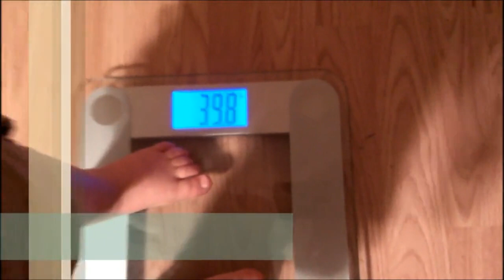Avery Training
Mr. Rooney, at three years of age, Avery FULLY understands the fine tradition of Pittsburgh Centers. He's avidly studying game film on legends like Iron Mike and Dermontti (while wearing his Pouncey jersey and awaiting his return next season). As a PA native, of course he has the utmost respect for the stability Jeff Hartings provided locally at both PSU and for Steeler Nation. Should you want to see him in live action, he has a relatively open schedule from now until kindergarten begins (2016).